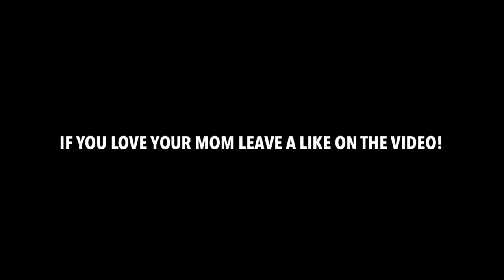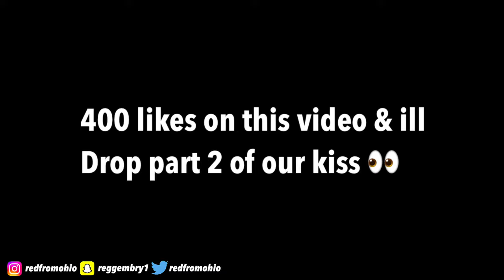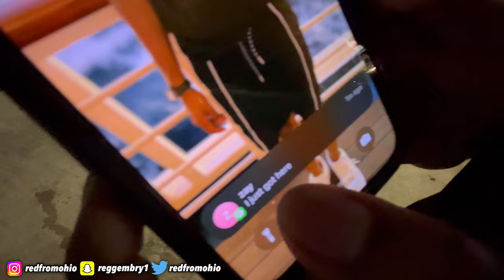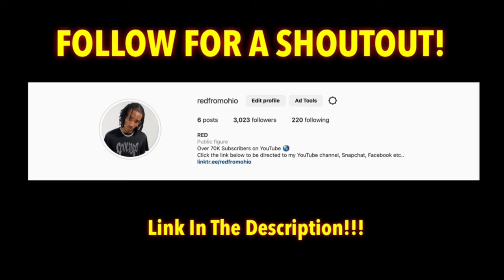Let’s “Do It” In The Backseat Prank on Shiesty Luna!